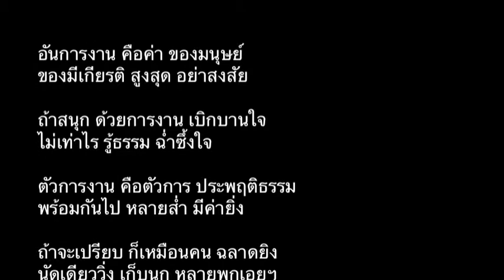งานบ้านพี่ทู